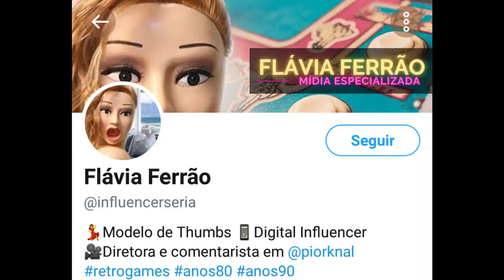Os Kga Regra 🖐Tapa na Cara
Games antigos andam de mãos dadas com a mais baixa classe da internet... os Kgadores de regras. "Tem que jogar no hard!!!"

Por:
Marcio Baião  @Baionder

👇Apoie o pior e ganhe desvantagens.

🚫PARE!!! Maratonar o Pior? Enlouqueceu!?

Siga por sua conta e risco